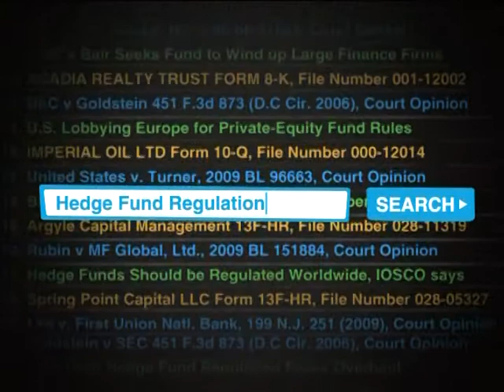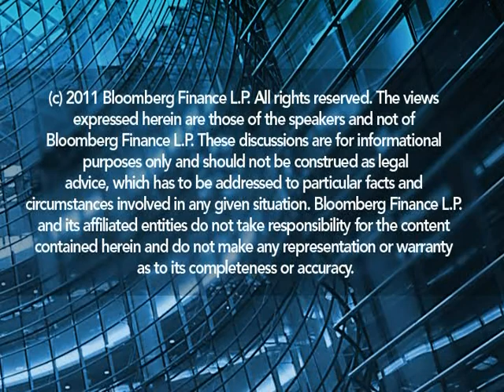Professor Burleson on Hydraulic Fracturing, Natural Gas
June 21 (Bloomberg) -- Elizabeth Burleson, law professor at Pace University, talked with Bloomberg Law's Spencer Mazyck on June 20 about the risks of hydraulic fracturing.

(Source: Bloomberg)